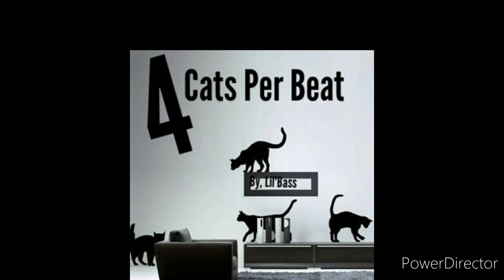"4 Cats Per Beat" by, Lil'Bass